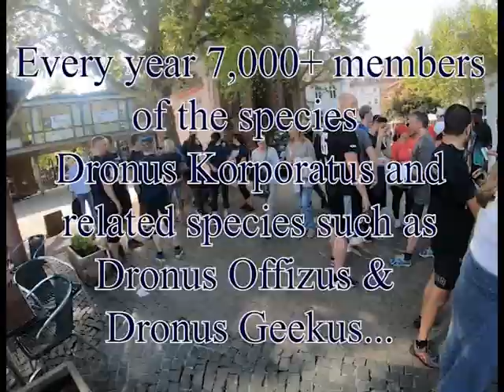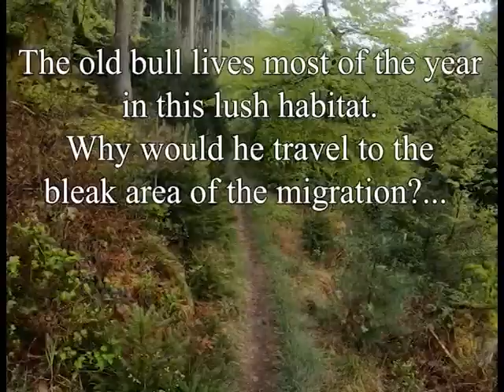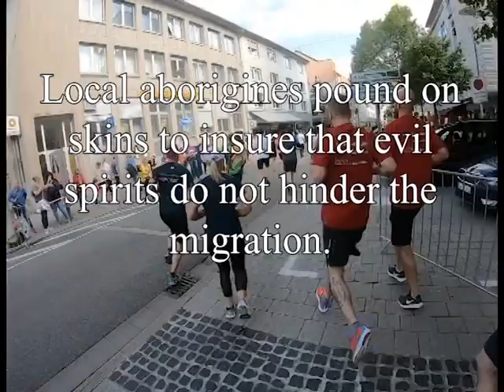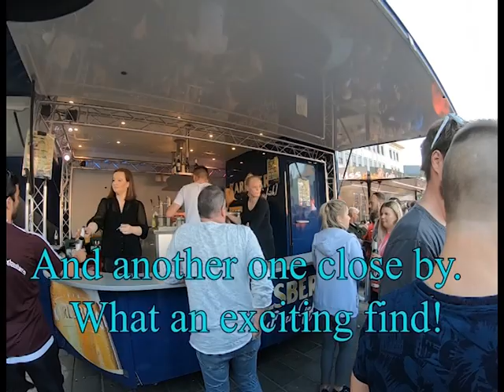B2 Run Kaiserslautern May 2019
A very silly spin on a 5K fun run with Corning colleagues.